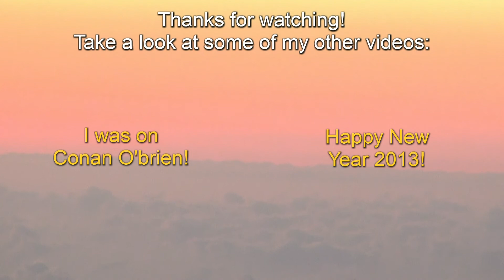Sometimes I Do Kendo... Poorly All The Time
There has been a certain somebody who has been hounding me for video of me playing kendo. I had decided that I didn't feel like sharing that embarrassment with anyone, but that fellow just wouldn't let it go. :P

Please enjoy the lovely composition of me getting BONK'D on the head... or hand. Or both.